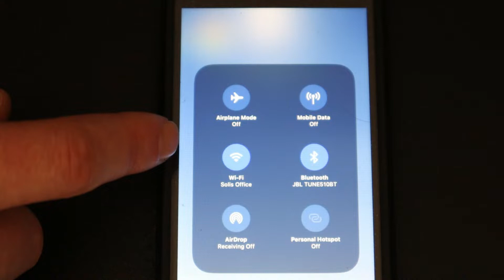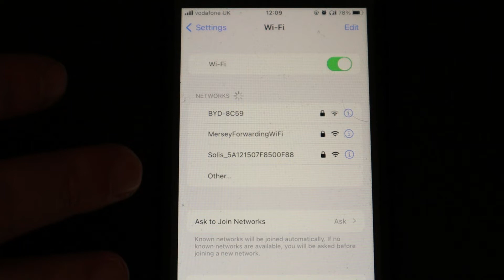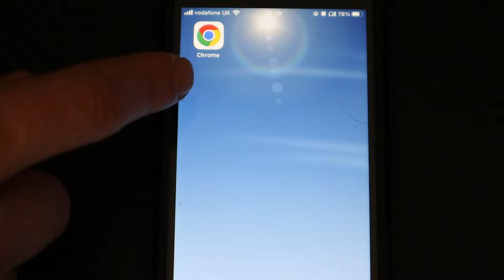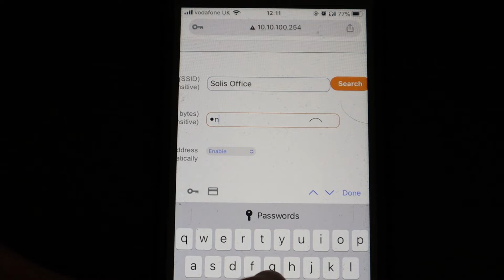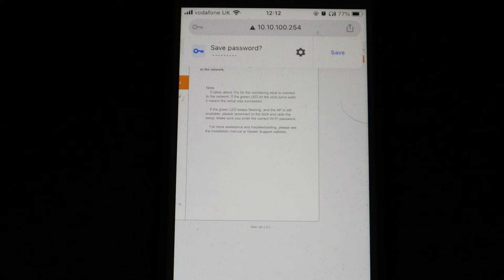Configurazione data logger S3-WIFI-ST/S2_WL-ST tramite browser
In questo video Paul spiegherà come configurare i data logger WIFI utilizzando il metodo 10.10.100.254.